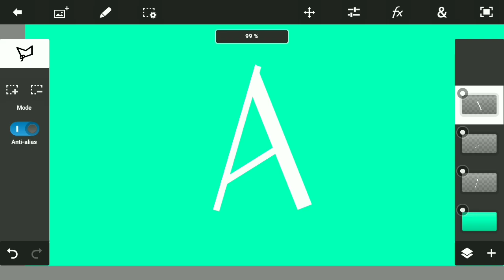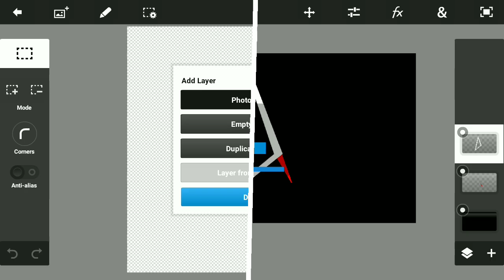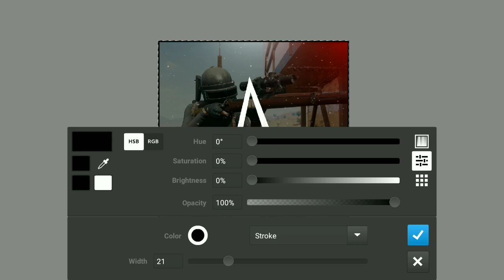speedart4 Concept Logo For Am Lit | Deepanshu Designs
Hello Guys Deepanshu Here Back With Another Video So Today I Am Go Going To Show speedart 4 Concept Logo For Am Lit On Android

My Designs Prices
Clean Logo = 100rps
MortaL Logo = 100rps
Mascot Logo = 700rps
Gaming Logo = 200rps
YouTube Banner = 300rps
Twich Banner = 300rps
Steam Overplay = 500rps
Concept Logo = 200
Watermark = 50rps
Intro = 200
Revemp (Logo+Banner)
= 500

Tags (Ignore)
DeepanshuGamingMofuzpstouchpixllebgfxgfxdesgingfxdesigner#graphicdesign

⏺️Recent Questions⏺️

Q.Which Software Do U Use For Editing?
A.Kinemaster

Q.Which Software Do U Use For Recording Your Device?
A.Du Screen Recorder

Q.Can U Make A Free Graphic
A.Nope

Q.Where I Can Contact U?
A.Instagram - @deepanshudesigns

Q.Where Are U From?
A.India (Awesome Country)

Q.What Is U Real Age?
A.🙄

Q.Which Device U Use?
A.Redmi 4

Q.What U Wants In Ur Future?
A.Became A Successful YouTuber

Q.What Programs Do U Use?
A.1.PixelLab (For Text Editing)
  2.Ps Touch (For Graphic Designing)
🔶My Inspiration 🔶
      Mofuz

designs